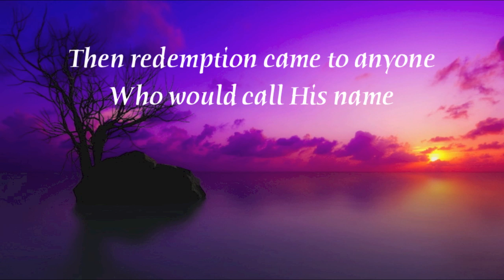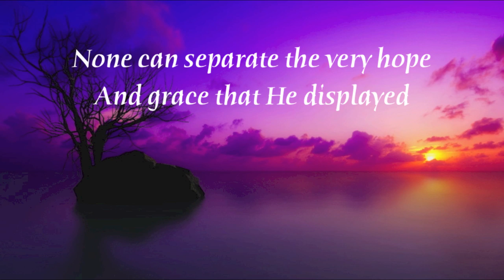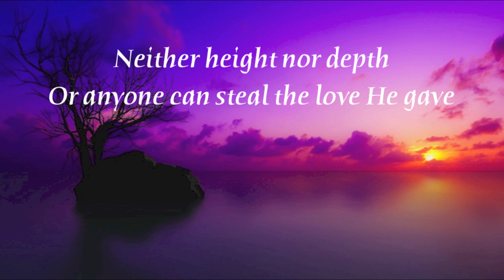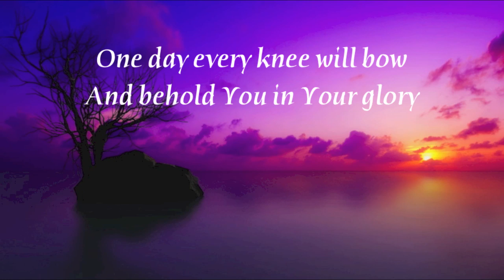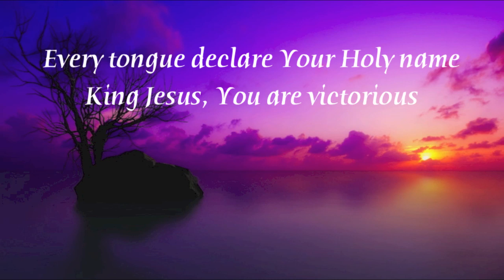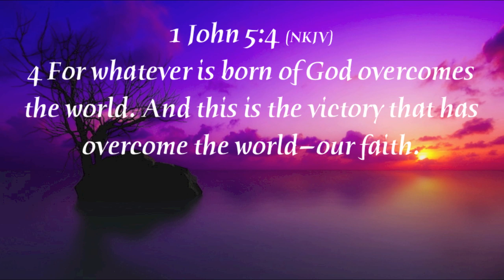Jeremy Camp - King Jesus (with lyrics)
This video is about "King Jesus" by Jeremy Camp.  Video made by Gary McDuffee.